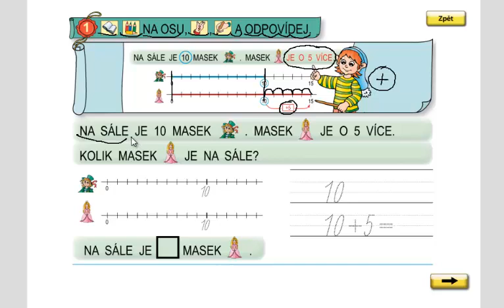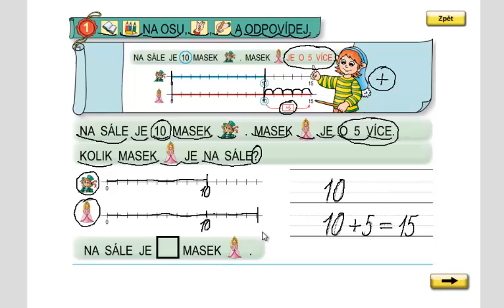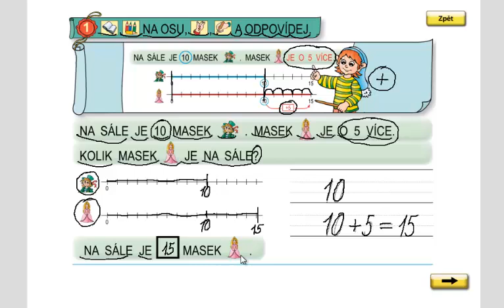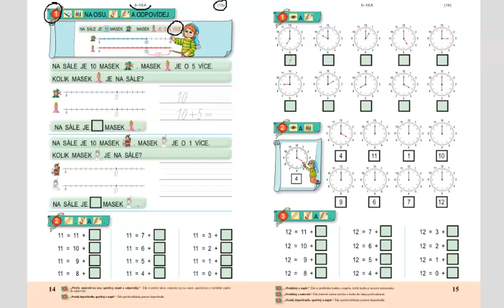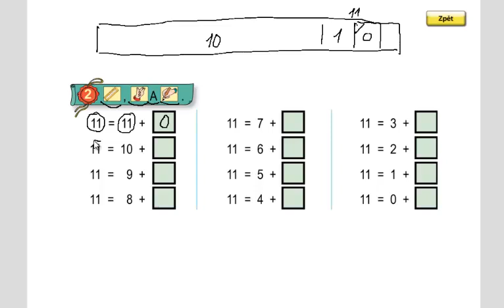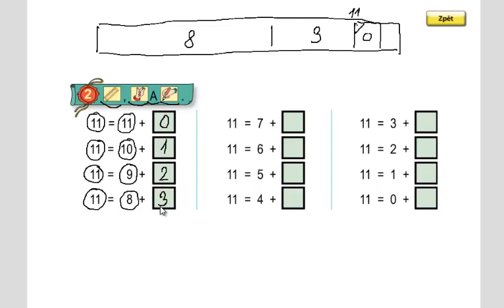Matýskova matematika 3.díl, strana 14, cvičení 1,2